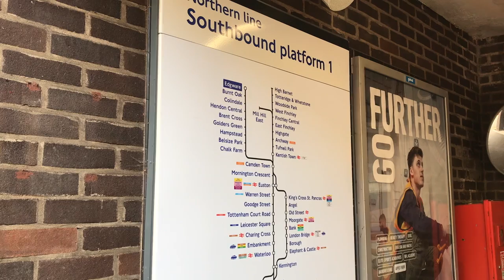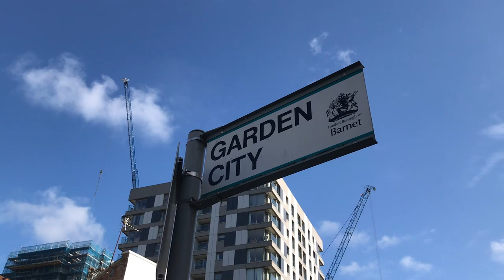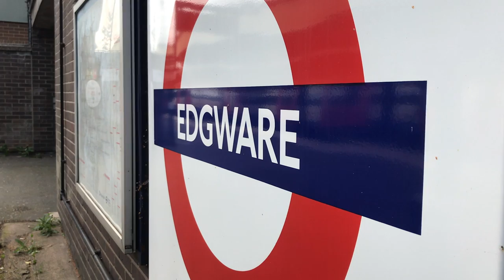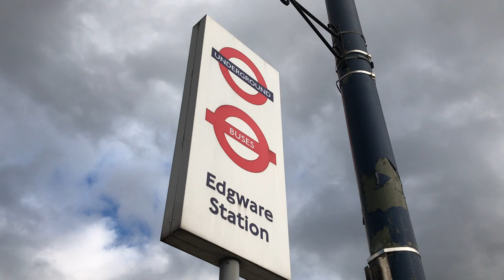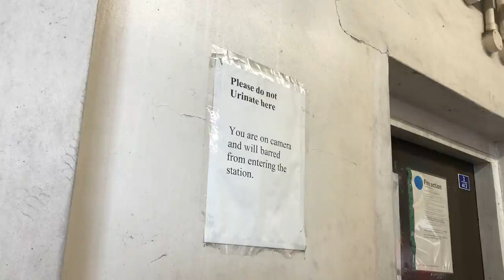The Two Edgwares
A tale of cut-throat competition and devious deeds in North London.